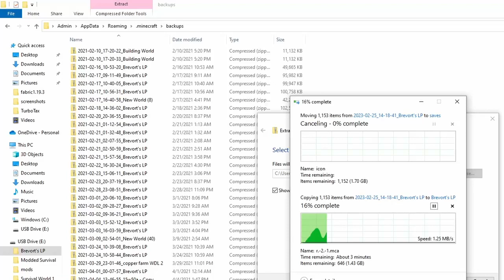Updating my Birch Forest because Mojang won't (Minecraft Let's Play # 55)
Survival Minecraft.
In this episode, we upgrade our forest biome based on the Birch Forest concept art shown by Mojang.

Minecraft version number: Java Edition 1.19.4 Pre-Release 1 & 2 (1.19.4 Snapshot)

This is my main series, a vanilla survival singleplayer Minecraft series started in the 21w05b snapshot; and the difficulty has remained on Hard since episode 1. I do not use cheats or exploits.